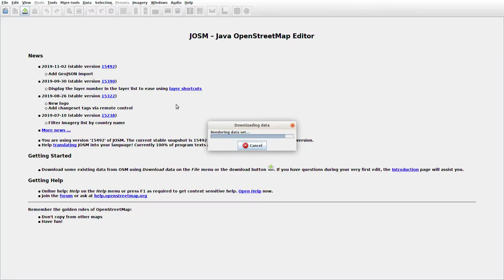JOSMrec0198 2019 11 22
Lithuania. Griniūnai, Jotainiai, Vainoriai, Žvalgaičiai. Tracing buildings (mainly) in JOSM for openstreetmap.